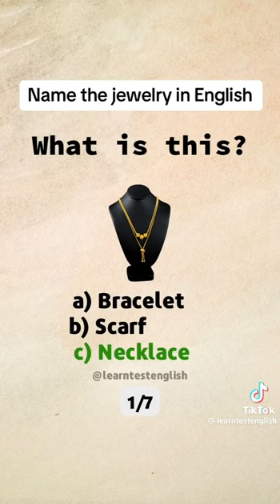تعلم الانكليزية بسهولة